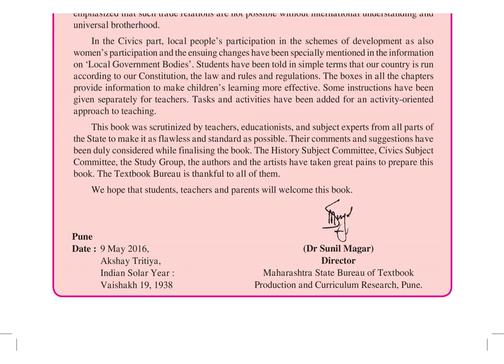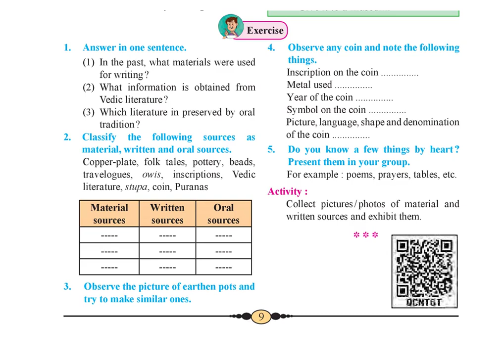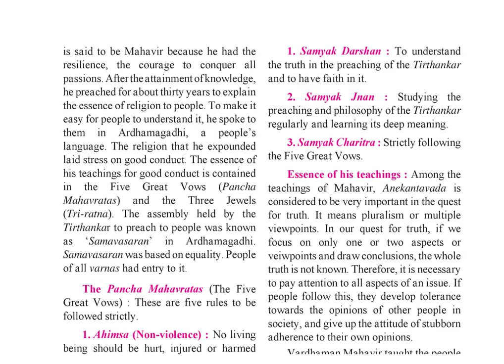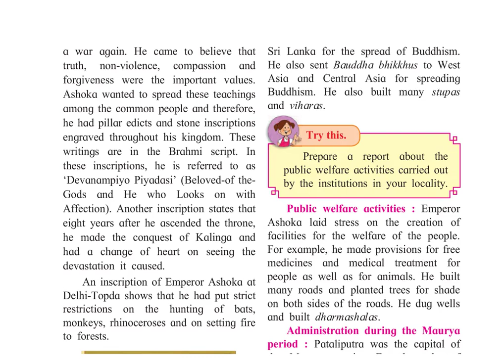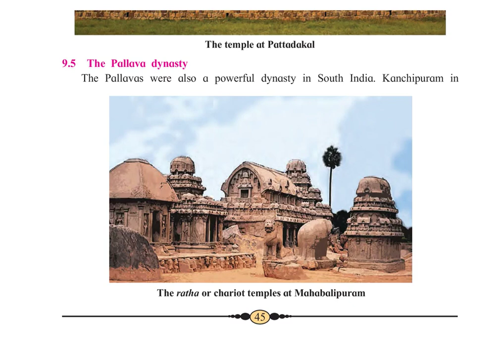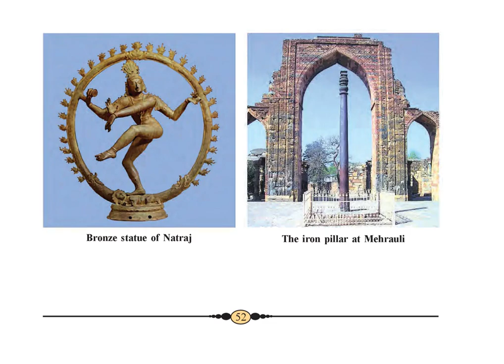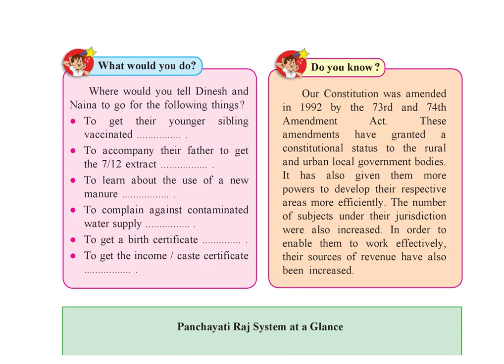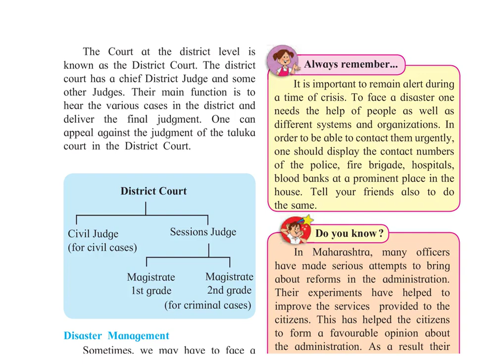class 6 book history and civic ( English medium mumbai )